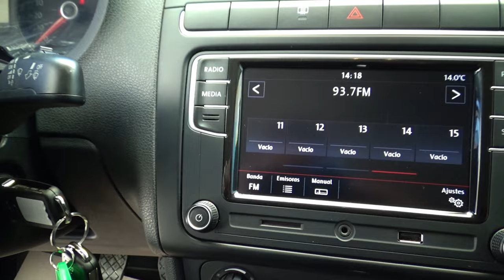Volkswagen / Vento / 2020 - 16175